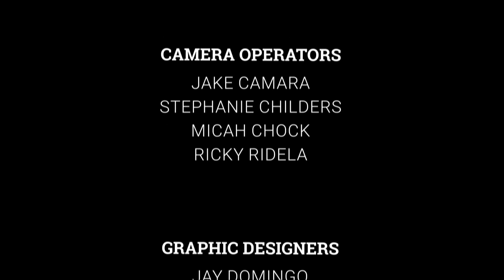Nami Kaze Hawaii - Executive Chef and Owner Jason Peel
Nami Kaze Hawaii is the story of Chef Jason Peel’s culinary journey. Combining the flavors from his hometown of Kauai, and the decades of experience working with Hawaii’s top culinary leaders and chefs from around the world. With the knowledge gathered from managing some of Hawaii’s most iconic restaurants, to teaching culinary courses at KCC and in Hawaii’s classrooms, Nami Kaze Hawaii’s menu is a melting pot of culinary creativity. With a farmer-focused approach, guests can expect to embark on a culinary adventure, enjoying creations that reflect Peel’s appreciation for the produce and provisions found throughout the state.

1135 N Nimitz Hwy
Honolulu, HI 96817
Wednesday – Friday @ 10:00am-1:30pm, 4:30pm-8:30pm
Saturday – Sunday @ 9:00am-1:30pm, 4:30pm-8:30pm